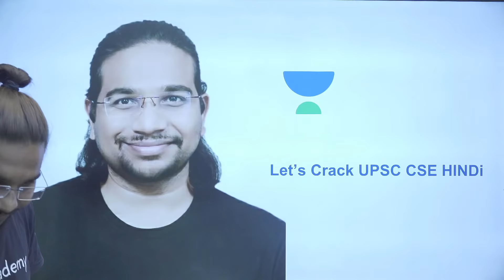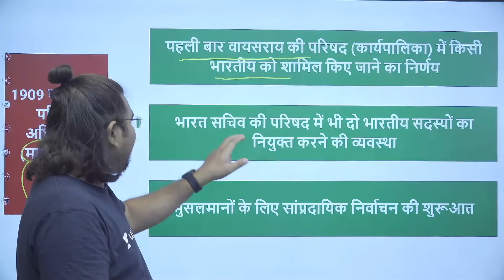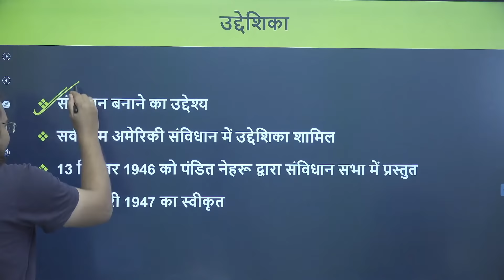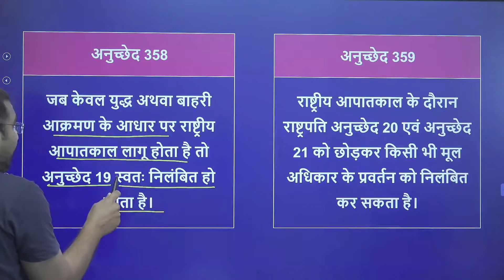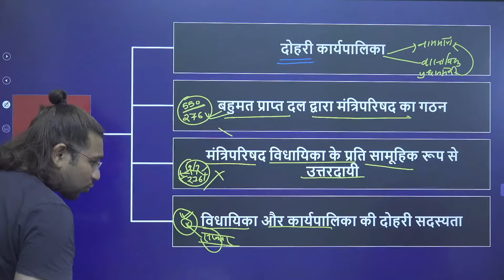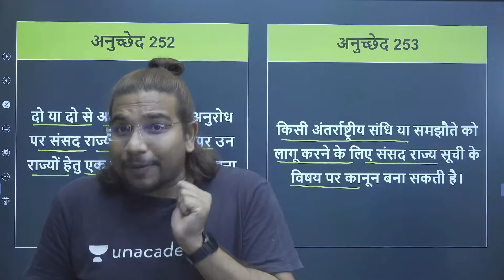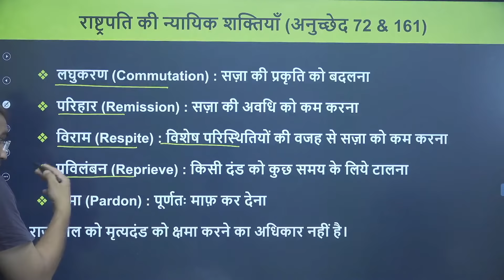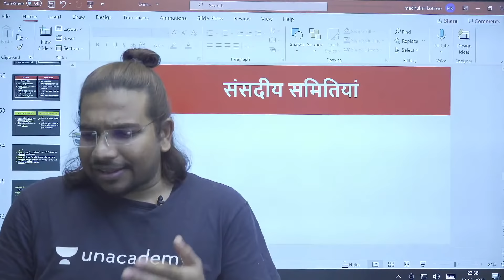Complete एम. लक्ष्मीकांत (सिर्फ एक क्लास में) | Indian Polity | UPSC CSE 2021/22 | Madhukar Kotawe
2.📢📢 Foundation Batch for CSE 2025
Complete preparation for CSE- 2025 with India's top educators

Join UPSC CSE 2020 Toppers, LIVE, on Unacademy Champion's Conclave (20th November - 22nd November).

0:00  - Introduction
0:05:13 - Historical Background
0:34:10 - Making of the Constitution
1:03:01 - Fundamental Rights
1:20:59 - DPSP
1:29:57 - Fundamental Duties
1:33:23 - Basic Structure of the Constitution
1:37:04 - Parliamentary System
1:51:08 - Federal System
2:05:31 -  Centre State Relation
2:23:09 - Central Council of Ministers
2:30:29 - President
2:41:25 - Vice President
2:42:40 - Prime Minister + Council of Ministers
2:44:30 - Parliament
2:53:20 - Election of Ministers

In this session, Madhukar Kotawe will be teaching complete M Laxmikant in one session. Watch till the end as this is important for all the UPSC CSE/ IAS Aspirants.

Unacademy Subscription Benefits:
1. Learn from your favourite Educator
2. Dedicated DOUBT sessions
3. One Subscription, Unlimited Access
4. Real time interaction with Educators
5. You can ask doubts in live class
6. Limited learners
7. Download the videos & watch offline

Get the UPSC CSE - GS Iconic Advantage:
1. Personal Coach
2. Study Planner & Bi-weekly Reviews
3. Dedicated Doubt Clearing Space
4. Personalized Test Analysis
5. Study Booster Sessions
6. Preparatory Study Material
7. All the Unacademy Subscription Benefits